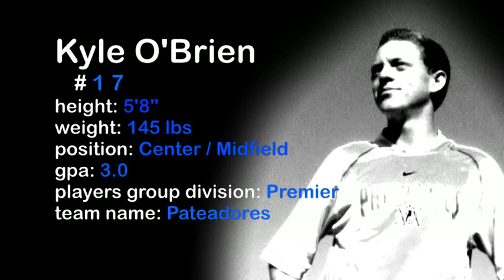Kyle O'Brien #17 by gametimevideos.com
Highlight Video for Kyle O'Brien